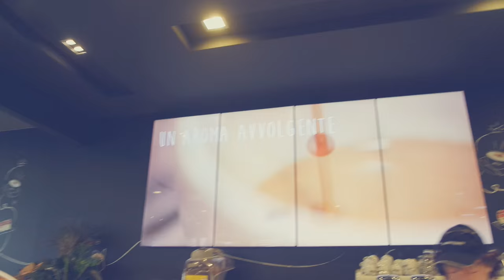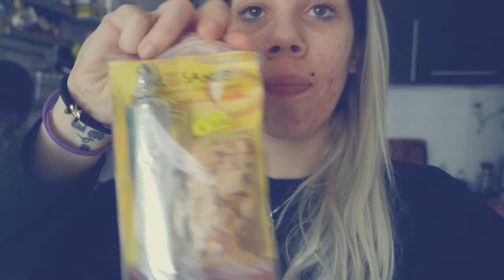OFFENDONO PERCHÈ SONO STRUCCATA! CI INCONTRIAMO AL COSMOPROF?! |Weekly-Vlog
❤❤❤❤❤❤❤❤❤❤❤❤INFOBOX❤❤❤❤❤❤❤❤❤❤❤❤❤❤❤
Info per chi volesse incontrarmi al Cosmoprof quest'anno:
Ci sarò sia il 18 Marzo che il 19 presso lo stand NYX Cosmetics, per seguire gli aggiornamenti basta guardare sulla mia pagina Instagram "Gloria Fair" e "Nyx Italia"
Il 19 Marzo dalle 15.00 sempre presso lo stand Nyx, io e Giulia saremo lì ad attendervi per abbracciarvi e conoscervi!

DOMANDE FREQUENTI:

FinalCutProX
21Agosto1990
•D O V E  V I V I?
Vicino Milano

Sorridete, SEMPRE!

❤GloriaFair❤